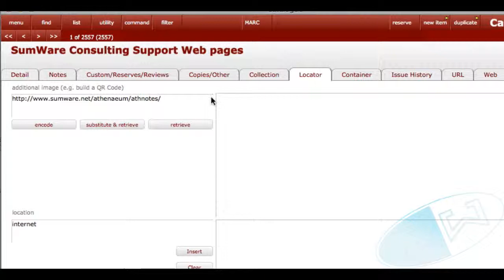Adding a QR code - URL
A silent 20 second video on how to add a QR code, linked to a URL to Athenaeum Pro 2011. This will be displayed in place of the location graphic on the search screens.